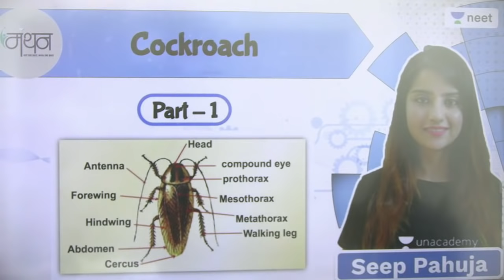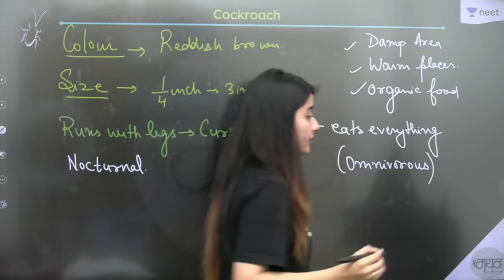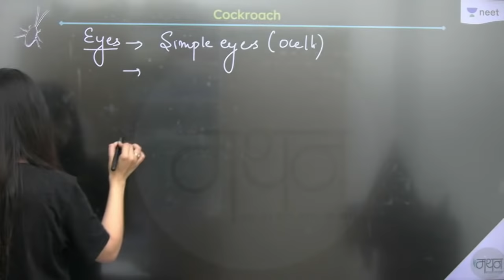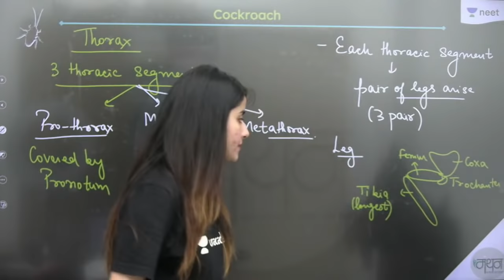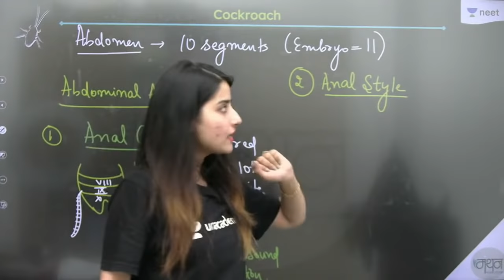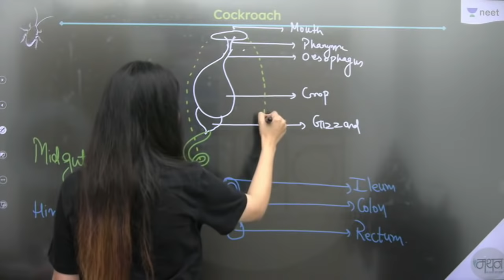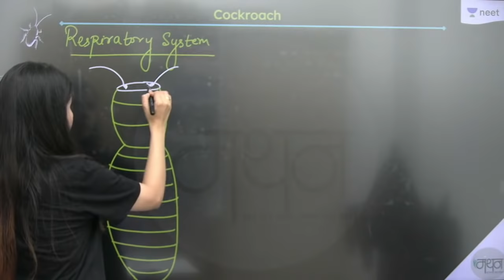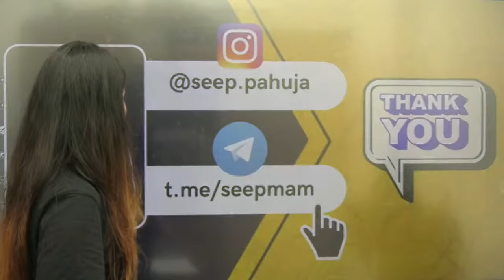Cockroach | L1 | NEET 2022/23 | Seep Pahuja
In this session, Seep Pahuja will be discussing Cockroach for NEET Biology. Watch the entire video to learn more tips and strategies which will help you crack NEET 2022/23. Let’s Crack It!

1. Learn from your favorite teacher
2. Dedicated DOUBT sessions
3. One Subscription, Unlimited Access
4. Real time interaction with Teachers
5. You can ask doubts in live class
6. Limited students
7. Download the videos & watch offline